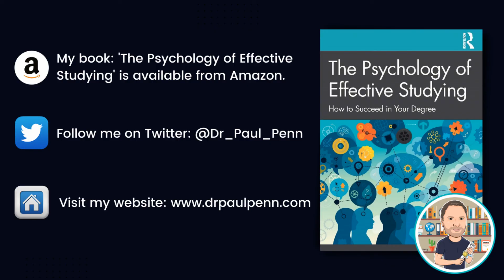You’re not as smart as you could be—here’s why. (Confirmation bias)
References:

Berthet, V., Teovanović, P., & de Gardelle, V. (2024). A common factor underlying individual differences in confirmation bias. Scientific Reports, 14(1), 27795.

Lerner, J. S., & Tetlock, P. E. Chapter to appear in S. Schneider and J. Shanteau (Eds.), Emerging perspectives in judgment and decision making. Cambridge: Cambridge University Press 2002.

Popper, K. R. (1959). The logic of scientific discovery. Basic Books.

Wason P. C. (1960). On the failure to eliminate hypotheses in a conceptual task. Quarterly Journal of Experimental Psychology, 12, 129–140.